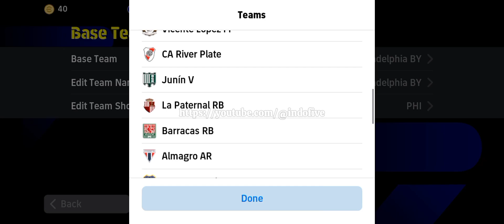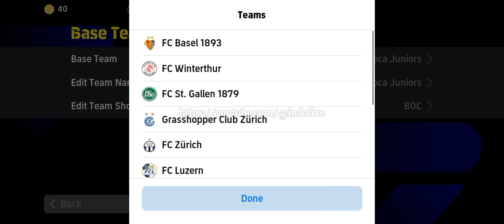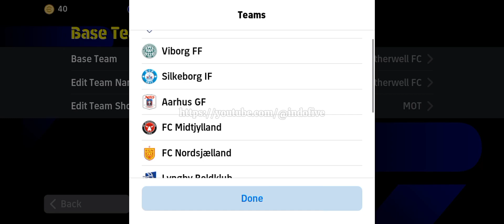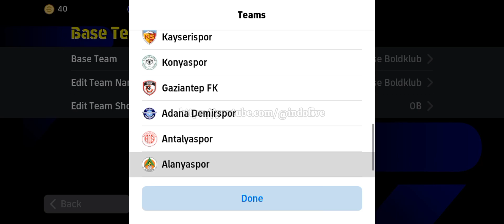Top 7 Formation Update Quick Counter This Week Solid Attack And Defense 🔥🔥 Efootball 2024 Mobile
424 formasi efootball 2024
424 formation unique formation in efooball 2024
formation efootball
424 formation best efootball
efootball2024mobile
efootball2024gameplay
4-1-2-3 formation for quick counter
4222 formation unique
4123 formation efootball 2024
4213 formation efootball 2024
efooball formation
mr hr 360
424 efootball
efootball 2024
indofive